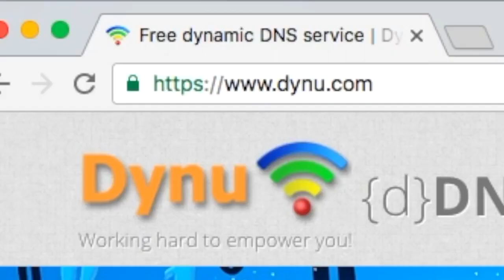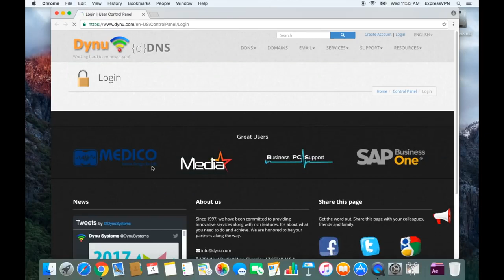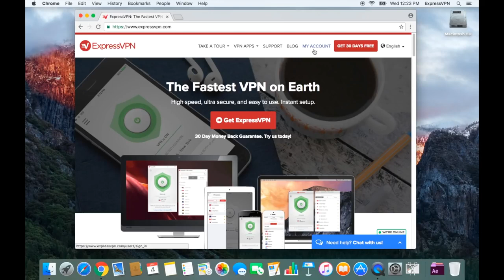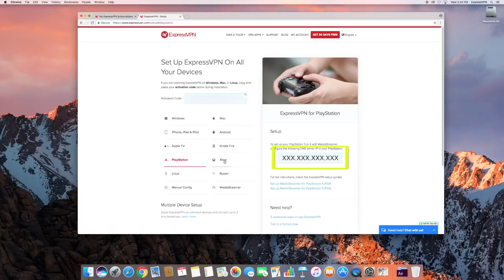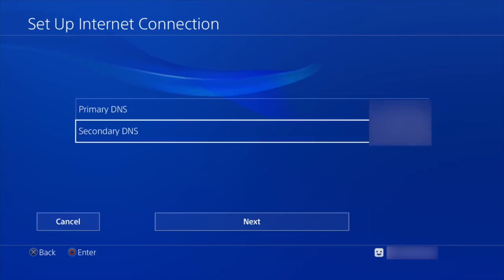PlayStation 3 4 xbox ExpressVPN DNS setup tutorial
This video teaches you how to change DNS configurations on your PS4. You'll set up a DDNS hostname with a 3rd party, register your DDNS hostname with ExpressVPN, and then change the DNS address on your PlayStation 4. This tutorial also works for PlayStation 4 Slim and PlayStation 4 Pro.

Additional step:
- If you set up your Dynu account on a network different from the one used by your PlayStation 4, you’ll need to log back into Dynu on a device connected to the same internet network as your PlayStation 4. That will update the public IP address associated with your account.

For written directions for setting up DNS on PlayStation 4,

fr Cette vidéo vous apprend à modifier les configurations DNS sur votre PS4. Vous allez configurer un nom d'hôte DDNS avec une tierce partie, enregistrer votre nom d'hôte DDNS auprès de ExpressVPN, puis modifier l'adresse DNS de votre PlayStation 4. Ce tutoriel fonctionne également pour PlayStation 4 Slim et PlayStation 4 Pro. Étape supplémentaire: - Si vous configurez votre compte Dynu sur un réseau différent de celui utilisé par votre PlayStation 4, vous devrez vous reconnecter à Dynu sur un appareil connecté au même réseau Internet que votre PlayStation 4. La mise à jour l'adresse IP publique associée à votre compte. Pour les clients intéressés par l'application pour routeurs: https: //

Pour savoir comment configurer DNS sur PlayStation 4, visitez le site: https: //

ExpressVPN est un service réseau privé virtuel qui vous permet d’amplifier l’ensemble de l’Internet. Contournez la censure, sécurisez votre connexion Internet et naviguez anonymement. Et avec des applications pour tous vos appareils, vous pouvez emporter ExpressVPN partout où vous allez!